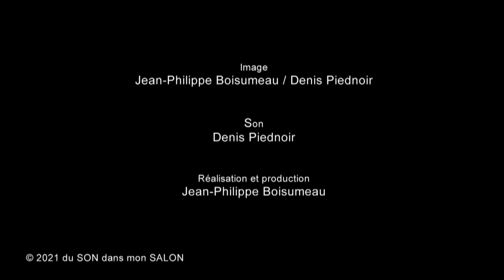ANTOINE ELIE - SESSION ACOUSTIQUE Gamin #249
On ne présente plus ANTOINE ELIE, invité habitué du salon ! Auteur-compositeur-interprète au grain de voix rocailleux, il refuse de s'enfermer dans des styles musicaux, naviguant entre le rock, la chanson française, l'électro, la pop ou encore le rap. Après son album "Roi du silence" largement plébiscité par la critique et le public, il revient avec "Gamin" un single très personnel qui ne vous laissera pas indifférent... Dans le salon, découvrez en version acoustique, cet extrait de son prochain album à paraître…